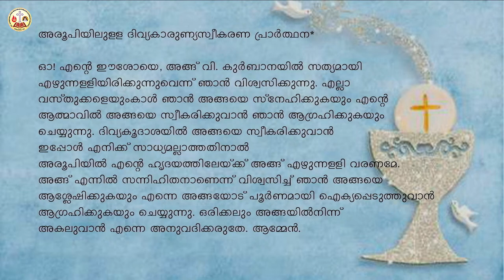Christmas Vigil Qurbana 9:00PM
St. Alphonsa SyroMalabar Forane Catholic Church
Vicar, Fr. Vinod Madathiparambil George
4561 Rosebud Road